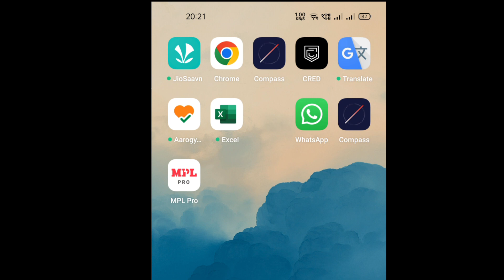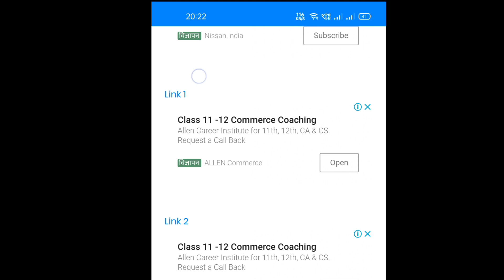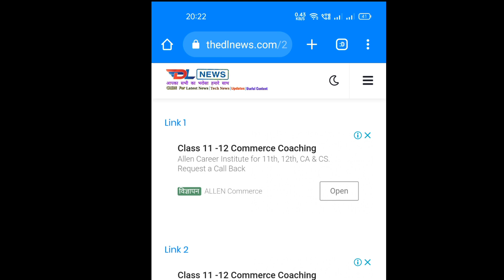ts ssc result 2022 kaise dekhe janiye, ts 10th result 2022 kaise check kare mobile se, 10th result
How to check ts ssc result 2022, ts board class 10th result 2022 kaise dekhe online mobile se janiye

तेलंगाना बोर्ड कक्षा दसवीं का रिजल्ट कैसे देखें टीएस 10th रिजल्ट 2022 कैसे चेक करें, टीएस क्लास 10थ रिजल्ट 2022 कैसे निकाले ऑनलाइन मोबाइल से

यहां से देखे रिजल्ट

TS 10th Results 2022 - Telangana 10th Class Results - Telangana SSC Results - TS Tenth Class Results

Telangana 10th Results 2022 - TS SSC Tenth Results Latest News - TS 10th Results Download 2022

తెలంగాణ పదవ తరగతి ఫలితాలు | Ts 10th class results 2022 date confirmed|10th class results 2022 Ts

Telangana 10th Results Date 2022 | Telangana 10th Class Results | Telangana SSC Results

10thResultsDate2022 Telangana10thClassResults SSCResults Telangana 10th Results Date 2022 | Telangana 10th Class Results | Telangana SSC Results | GT TV